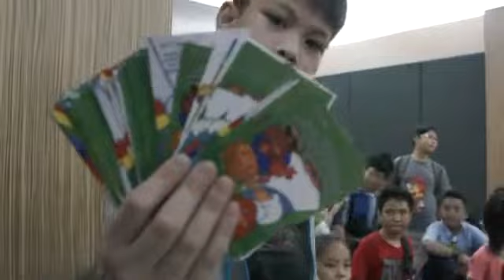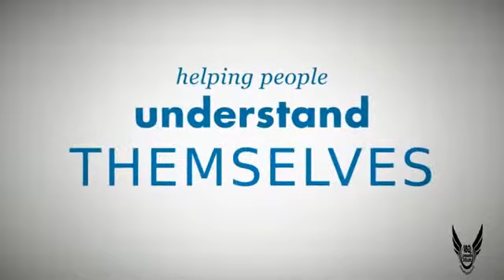Tanjung Duren Update 2014-09-14-Sri-Awi